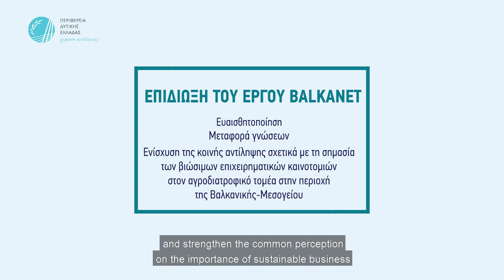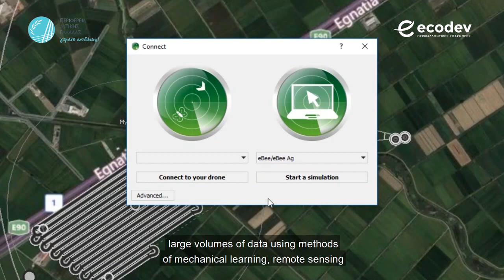ΠΕΡΙΦΕΡΕΙΑ ΔΥΤΙΚΗΣ ΕΛΛΑΔΑΣ : Η ΟΙΚΟΑΝΑΠΤΥΞΗ ΣΤΟ BALKANET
Παρουσίαση της Οικοανάπτυξης Α.Ε. στο Ευρωπαϊκό έργο BALKANET : Ενίσχυση της δυναμικής της καινοτομίας και της προώθησης της εφαρμοσμένης έρευνας σε αγροτικές περιοχές της Βαλκανικής.